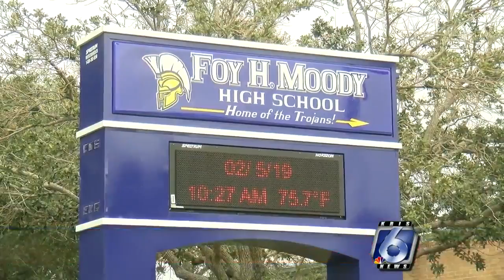Moody High School seniors get crash course: Adulting 101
During the school day on Tuesday, seniors at Moody High School got a crash course.